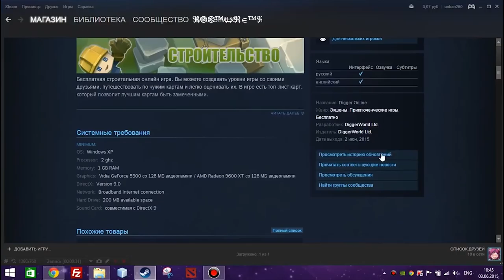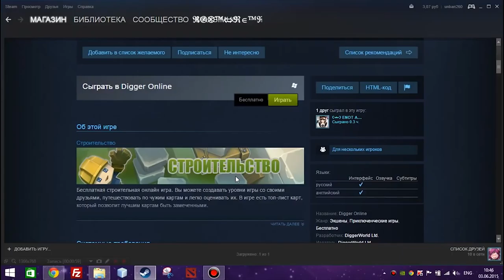ПИЗДЕЦ КАПАТЕЛЬ В СТИМЕ АХУЕТЬ!